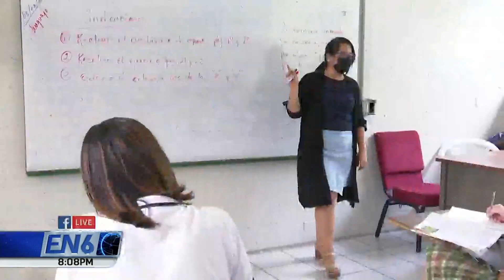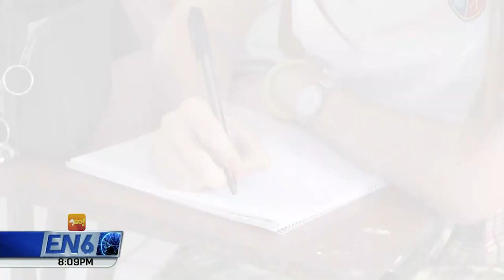COLEGIOS PRIVADOS CLASES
Para el año escolar 2023, los colegios privados evalúan extender el horario de clases, con el objetivo de evitar que los alumnos lleven tareas a su hogar y así llenar los vacíos académicos que dejó la pandemia por covid-19.